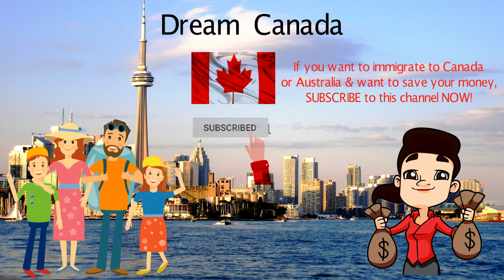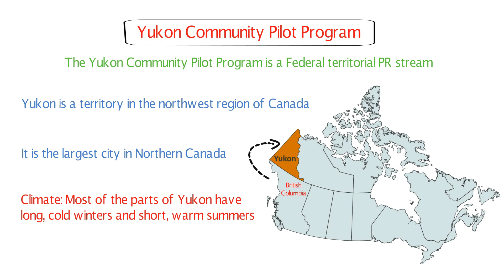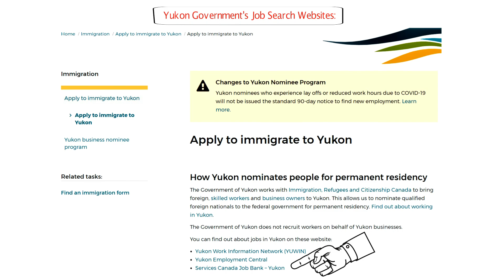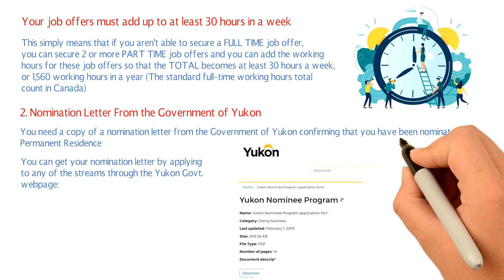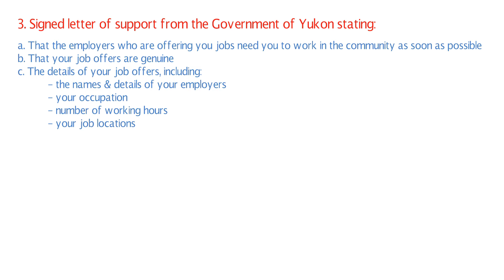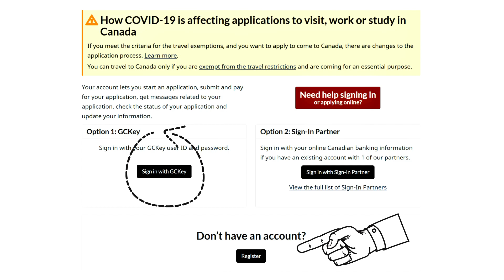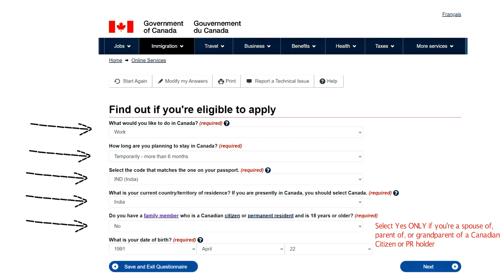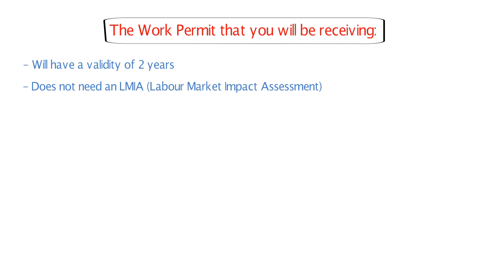Yukon Community Pilot Program | Yukon Immigration Pilot 2020 | Yukon Community Pilot Requirements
The Yukon Community Pilot Program was launched in January 2020. Watch the entire video to know the Yukon Community Pilot Program Requirements, fees, processing time & step by step process for the Yukon Immigration Pilot. I have explained & clarified if IELTS is required for the Yukon Community Pilot Program.

All the information provided on this channel is completely FREE, and for the benefit of aspiring immigrants.

How to Send ECA Documents to WES For Canada PR Online | How to Apply For WES ECA